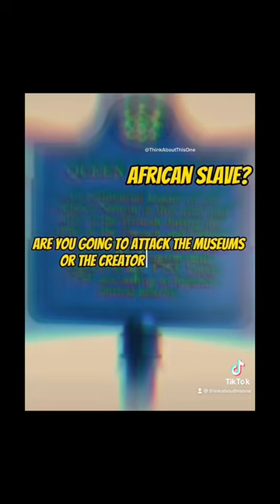Summers Eve Queen Aliquippa of the Seneca Nation.